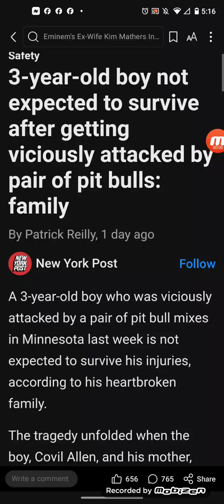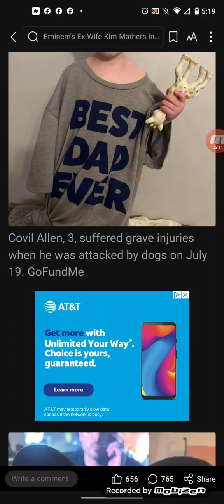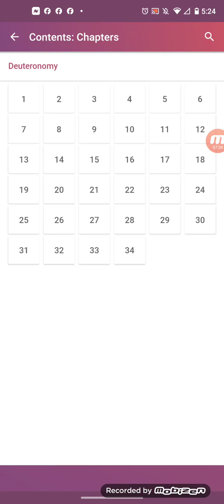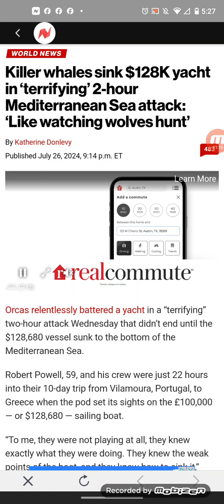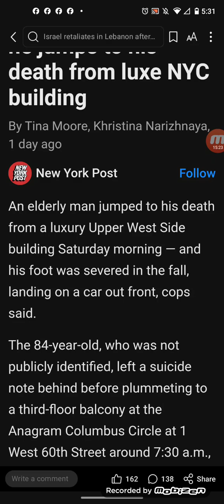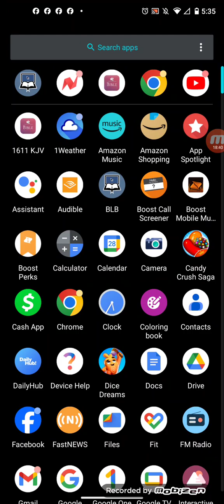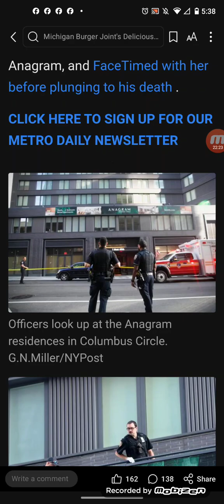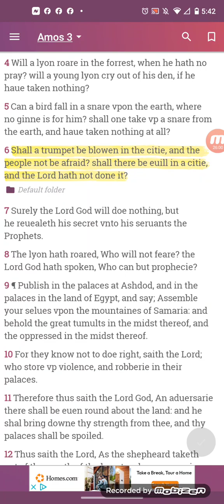3-year-old boy not expected to survive after getting viciously attacked by pair of pit bulls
A 3-year-old boy who was viciously attacked by a pair of pit bull mixes in Minnesota last week is not expected to survive his injuries, according to his heartbroken family.

The tragedy unfolded when the boy, Covil Allen, and his mother, Natasha Palacios Vega, were visiting a home on July 19 in Brooklyn Park where the two dogs were up for sale, according to police.